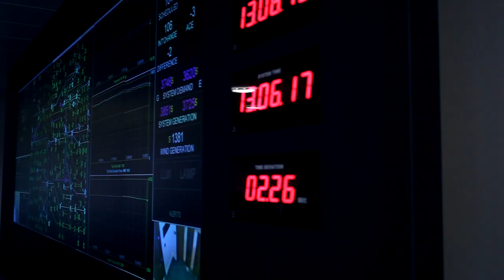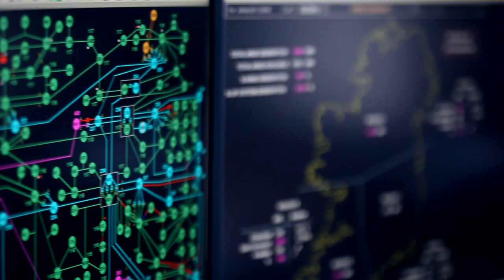This is UCD: Engineering graduate talks about university and his career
UCD Engineering graduate Alan McHugh discusses how his varied UCD degree in Engineering, prepared him for his role as project manager of EirGrid's cutting-edge renewable energy programme, Grid 25.